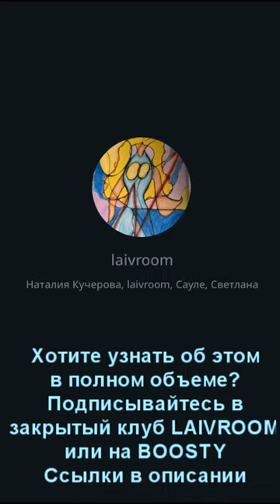ДУША ЕСТЬ! | Вторая половинка | ПРАКТИКА БЕЗУМИЯ (фрагмент эфира из закрытого клуба)